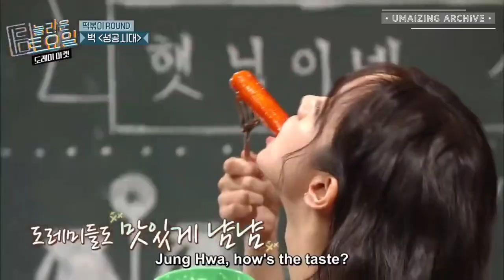[Amazing Saturday] Uhm Jung Hwa Cut